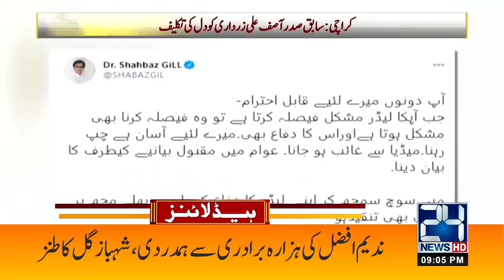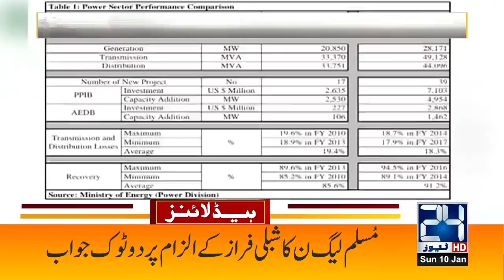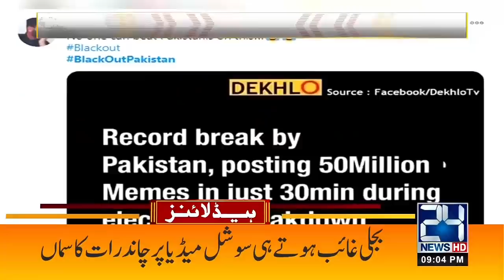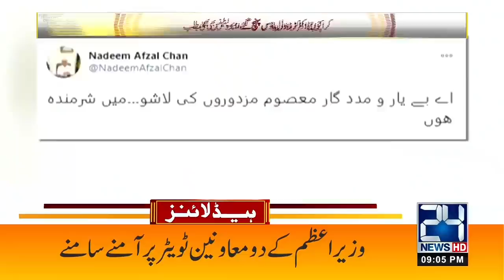Record Winter This Year | 9pm News Headlines | 10 Jan 2021 | 24 News HD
24 News HD is one of the leading news channels of Pakistan bringing you the latest current affairs from Pakistan and around the world.  Live National Assembly and Senate Session.